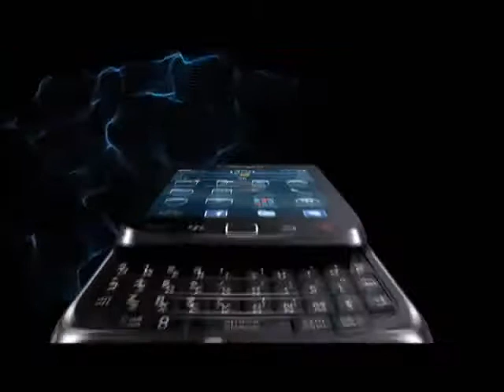Belanova - Comercial - BlackBerry Torch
Belanova Comercial BlackBerry Torch 2010 & Spots De Belanova Nada De Más Sueño Electro Single 2010